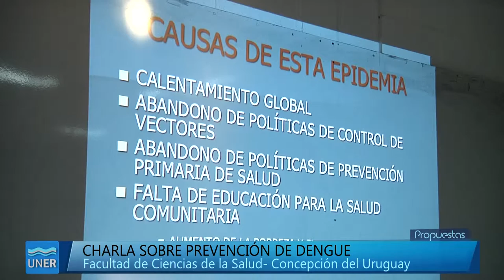Prevención de Dengue en Concepción del Uruguay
El miércoles 11 de mayo se dictó el curso teórico práctico Estrategias de control ambiental para el vector del Dengue, en la Facultad de Ciencias de la Salud.

El curso estuvo dirigido a alumnos y docentes de la Facultad, docentes de nivel inicial, primario y medio, y se realizó con carácter gratuito.